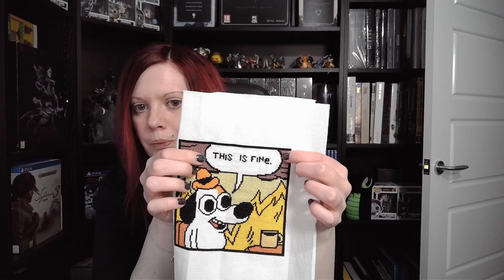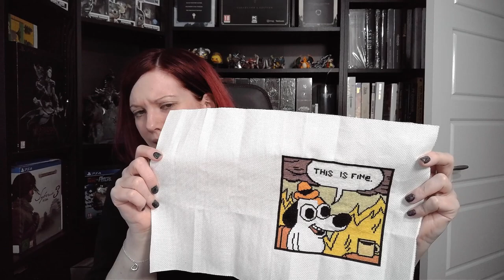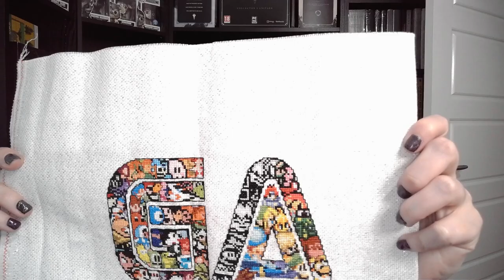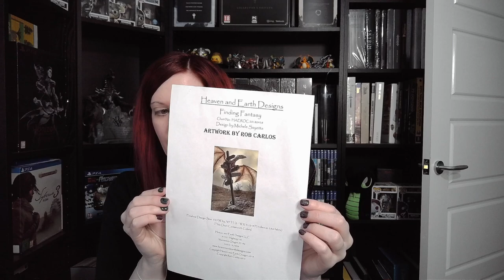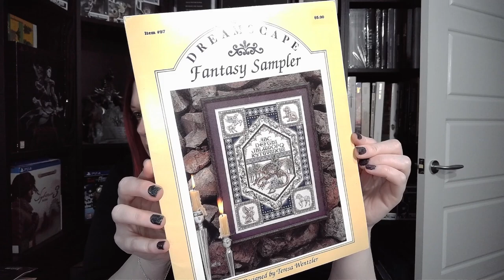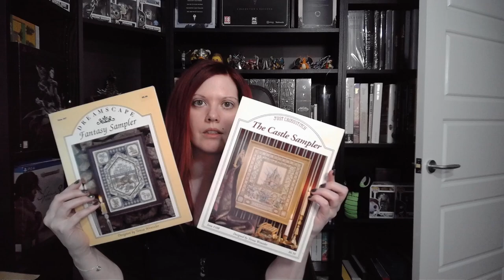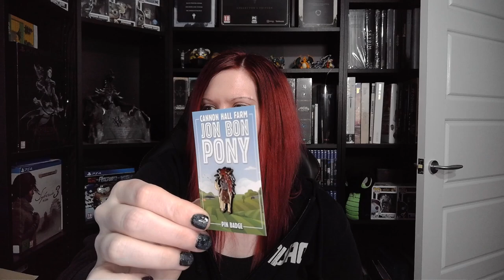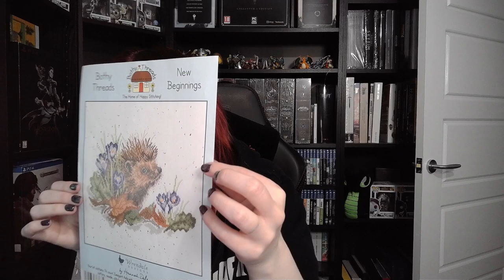FlossTube 4 - Ad Hoc Chaos and Trust Your Instincts!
Word of the day - ‘Unprepared’! I normally jot things down over the weeks between flosstubes - did I do that this time - nope. So ad hoc chaos it is! To be fair, the chaos is minimal until the animals realise I’m recording about halfway through!

Does unprepared mean it’s a shorter length flosstube - apparently not, but I thought it might be when I started.  Maybe if I didn’t buy as much, one day it might happen! 😁

If you’re here just for the stitching and the WIPS you’ll want to start watching here - 12:22

Flosstube format is general stitching stuff catchup, flosstube watches/shoutouts, WIPS/projects, planned projects, stitching purchases, life and everything else catch up.  I've also got an old finish at the end this time.

As usual, JC my lovely husband (and self-proclaimed comedy genius) is editing for me so any comments and images that appear onscreen are his own work… based on feedback apparently his input is staying!

Any suggestions/tips/recommendations/feedback or if you just want to say hi please pop it in the comments and I’ll respond as soon as I can.  If you’re here because someone has mentioned me, then hi!  Please let me know if someone has given me a shout out as I’d like to thank them in the next video (which will be much more prepared for than this one)!

On IG we're using RobCarlosFantasySAL to track our progress.

Ebay Seller: Alison957 (DMC Threads for ‘M’ and Witcher)

Raven Blue
Raven 2
Autumn Prince
Forever Love

The Two Towers
The Fellowship
Dark Unicorn
The Hobbit

Teresa Wentzler Patterns Purchased/Mentioned (all out of print, purchases from Ebay)
The Castle Sampler
Fantasy Sampler
The Castle (Castle with Dragon - my abandoned WIP)

Heaven and Earth Designs (HAED) - Finding Fantasy (Art by Rob Carlos)

White Raven Patterns - Demodog (possibly retired)

Bothy Threads - It’s a Dog’s Life (purchased via Lakeside Needlecraft)

TV show counted cross stitch pattern Landscape and silhouette cross stitch pattern witch magic monsters cross stitch (Witcher Inspired Pattern).

Honourable Mention:

JC (husband)
Creative Director, Tech Support, Animal & Child Wrangler, Pepsi Bringer, Video Editor and an overall good guy and huge help!

Images used to demonstrate finished projects are copyright to their creators - details above.